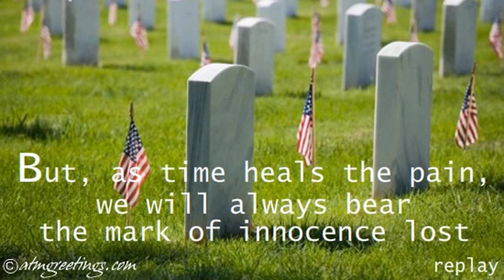PATRIOT DAY | ECARD | GREETING CARD | 02 04